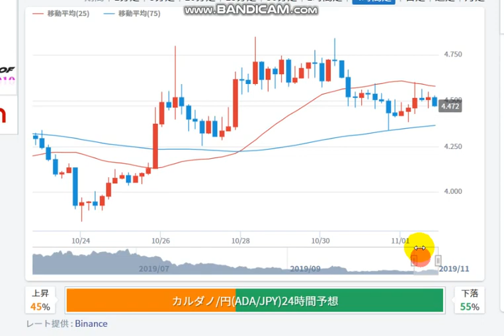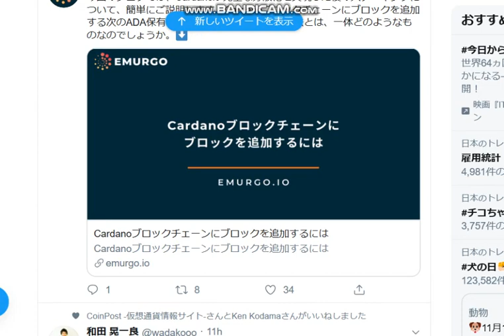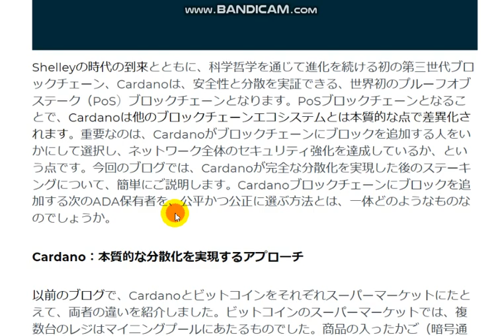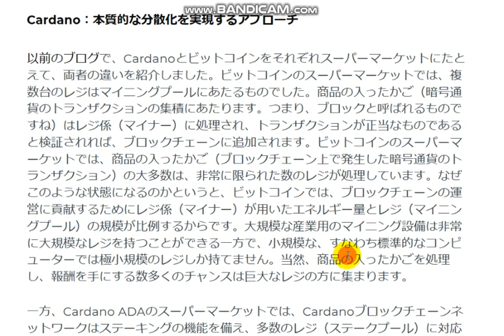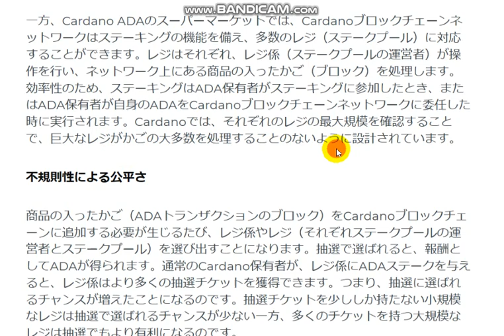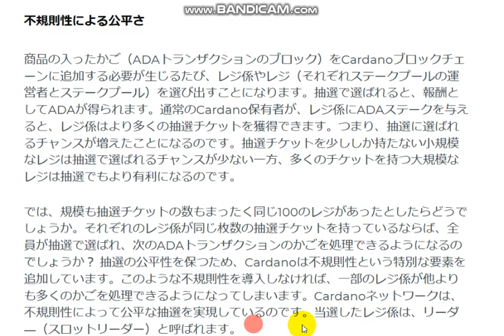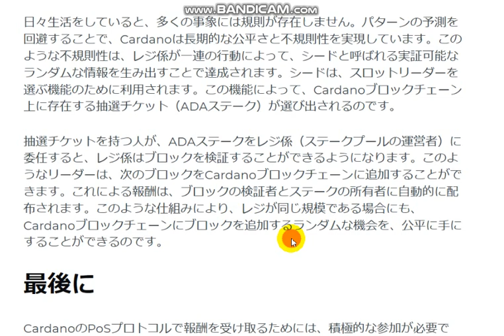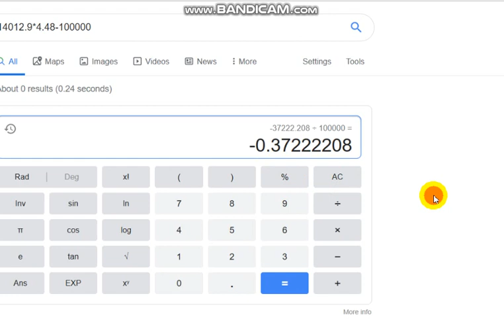【カルダノADA 10万円勝負！】20191101 第223話 ステーキングとは？-37,222円（-36.9％）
ステーキングが始まります！！ヨロイかダイダロスに保管しておくと参加できます。おいておくだけです。

エイダコインは上場後2周年を迎えました！！

上昇相場はアセンディングトライアングルを完成させた後、再度下落してきています。
安く買って高く売る。利益が出るかどうかは売る時ではなく、買う時で決まる！！
まだ買っていない方は少し買うと令和の時代をきっと楽しめますよ。
暗号通貨は値上がりするまで、じっくり待つ必要があります。